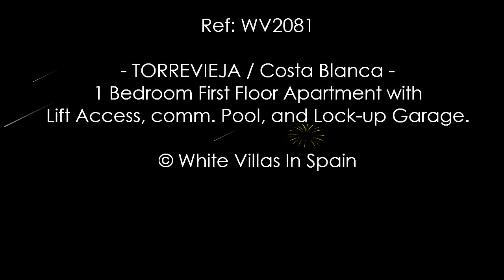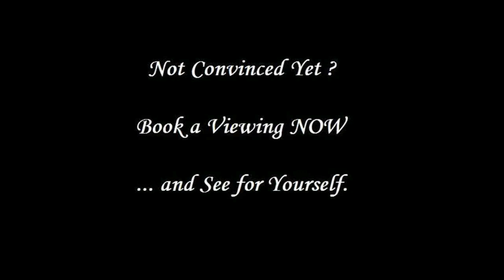1 Bedroom Apartment on 1st Floor with Lift Access, comm. Pool & Lock-up Garage (©WhiteVillasInSpain)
White Villas in Spain present this First Floor South facing Apartment with Lift access in a secured and enclosed residential.

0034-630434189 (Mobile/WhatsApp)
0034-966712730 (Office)